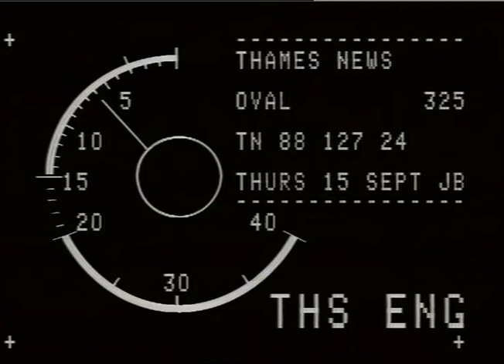ROW, Ramon Subba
THAMES NEWS 15.9.88 SPORT - OVAL - DEMOLITION WORK BEGAN TODAY TO PREPARE FOR NEW DEVELOPMENT - DES